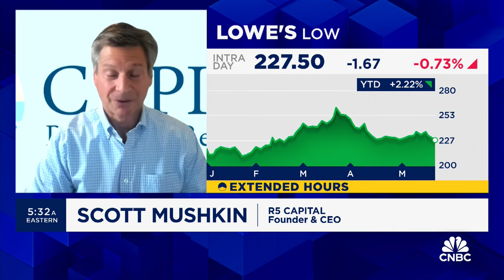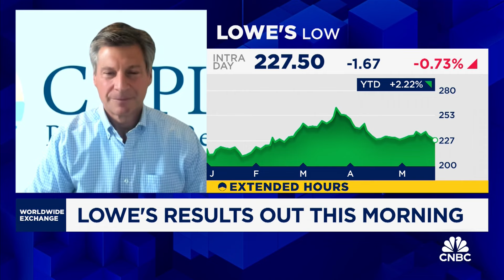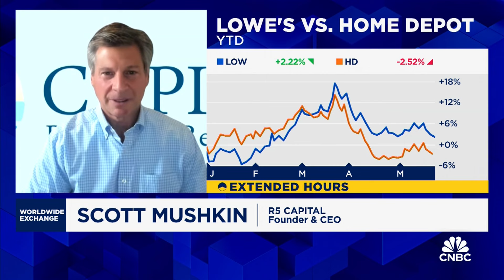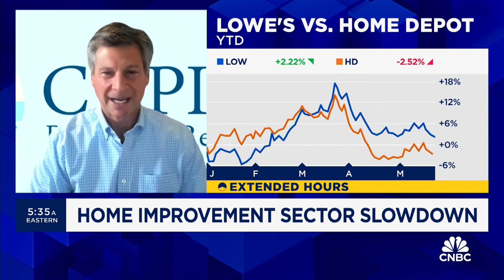Mushkin: Lowe's is in a tougher position compared to Home Depot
Scott Mushkin, Founder and CEO of R5 Capital, discusses earnings from Lowe's following Home Depot's weak report.